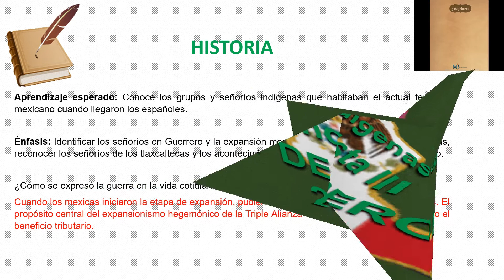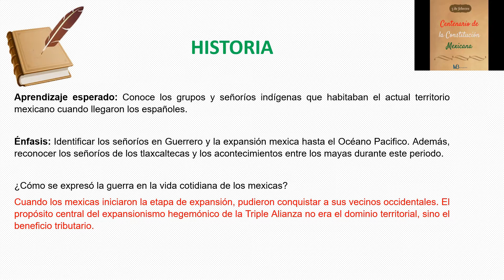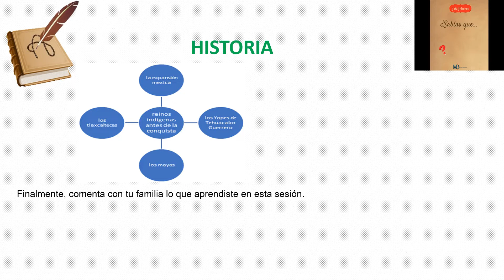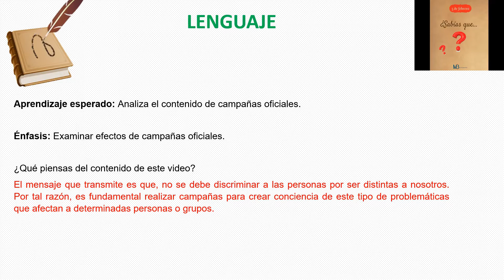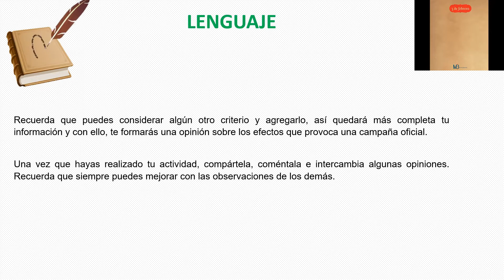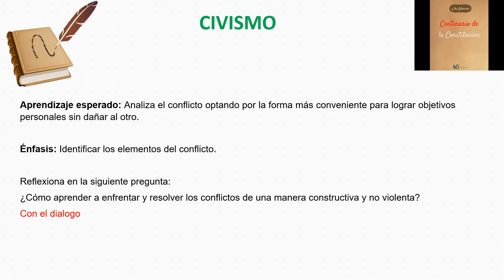PREGUNTAS RESUELTAS 2DO SECUNDARIA 17 DE Febrero del 2021